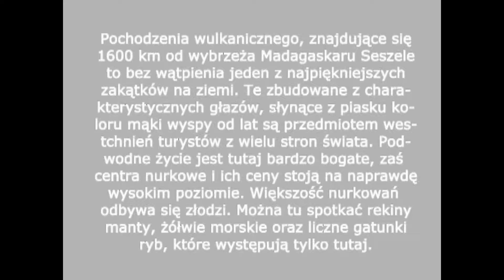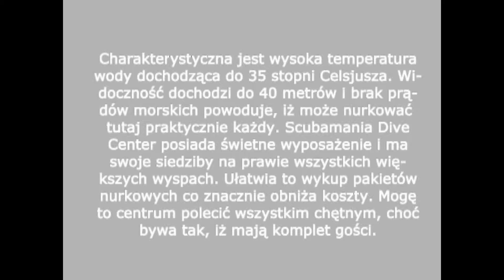21 Seszele Seychelles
PART 21
My best diving in Seychelles
HISTORIA MOICH NURKOWAŃ NA ŚWIECIE
CZĘŚĆ 21
Moje najlepsze nurkowania na Seszelach